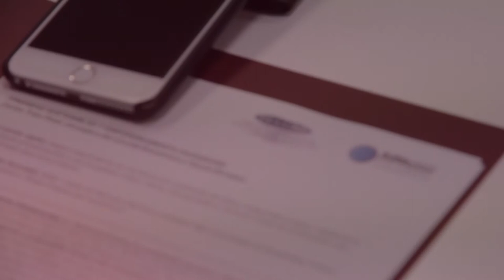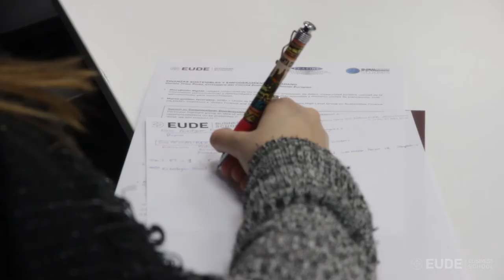"Pongan las antenas, enciendan los radares y fomenten esa curiosidad" | EUDE Conferencias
EUDE Business School celebró el seminario ‘Nuevos retos de la empresa en un entorno global’ en el que nuestros alumnos pudieron conocer de primera mano diversos temas como el cambio de escenario dentro de las empresas, la figura del emprendedor y los retos que supone la transformación digital.